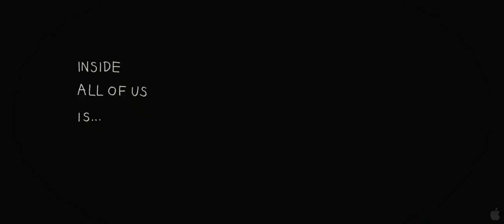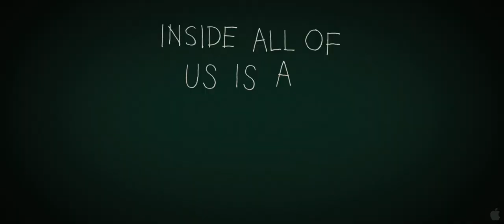Where the Wild Things Are (2009) Official HD Trailer [1080p]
Korte inhoud: Max (Max Records) is een klein jongetje vol kattenkwaad. Maar achter zijn schijnbare stoere verschijning gaat een heuse wereld schuil. Deze wereld, die alleen voor Max is, bestaat uit een bos bewoond door fabelachtige wilde beesten, die Max tot hun koning gekroond hebben. Gebaseerd op het kinderboek van Maurice Sendak.